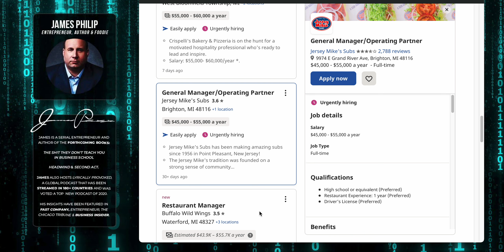How To Add A Million Dollars Worth The Reasonability To Your Resume (Building A Career)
Everyone says they started at the bottom. And many of us, that was not an option. In this episode I talk about ways to turn entry level jobs into something that can help you build up a resume. By adding a million in responsibility you can open up doors that you were never supposed to walk through.